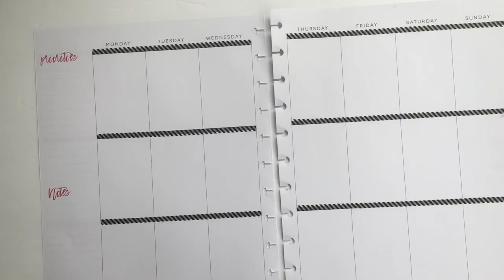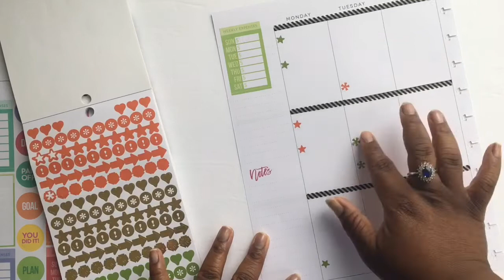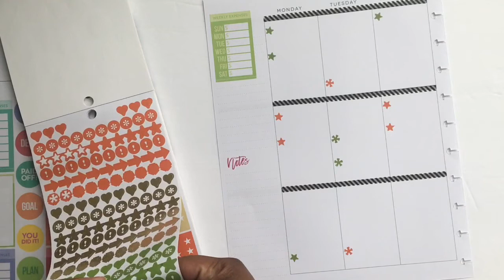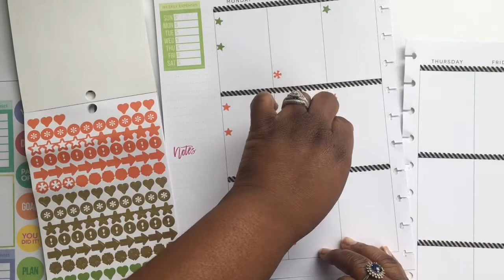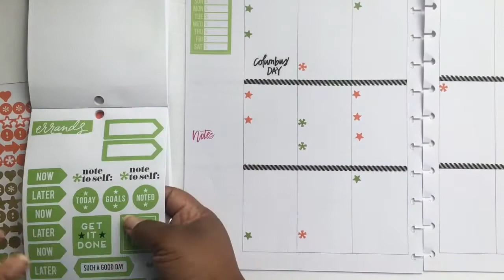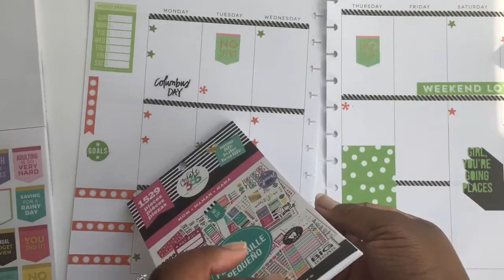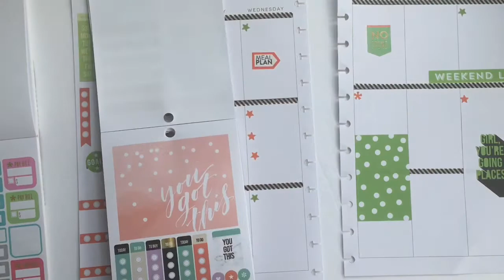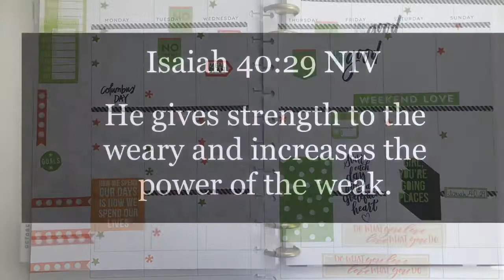Plan With Me | October 8 - 14 | Why Not Budget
Hi Planning Family!

Join me as I plan my week! This week’s spread is fairly simple, yet functional for me.

I plan on actively using my spread this week and tracking my daily goals. IG: @WhyNotBudget